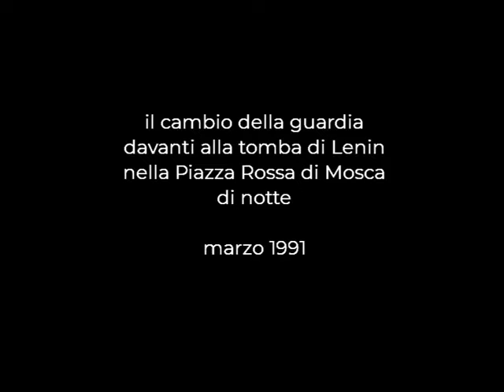a night in Moscow, VIDEODIARY. una notte a Mosca, VIDEODIARIO. marzo 1991. vintage. My Russia 6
2024 ottobre 29: 05:55